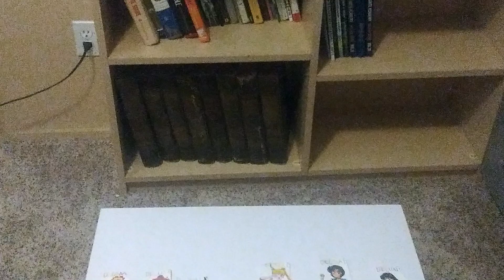Tamagotchi Pixels English Pastoral Impressions end credits (1/2)